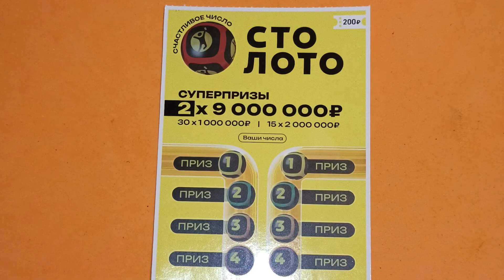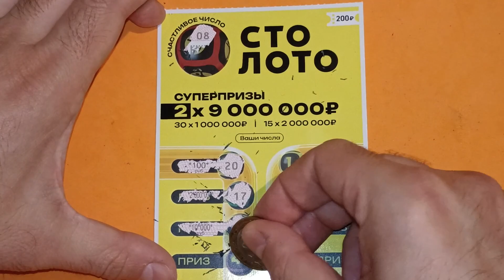КРАСИВАЯ НОВИНКА ОТ КОМПАНИИ РИЛМИ!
каквыигратьвлотерею СТОЛОТО УНЛ M.C.Л рабочийметодигрывлотерею числоваял отерея#моментальнаялотерея#лотомаксима#какстатьбогатым#